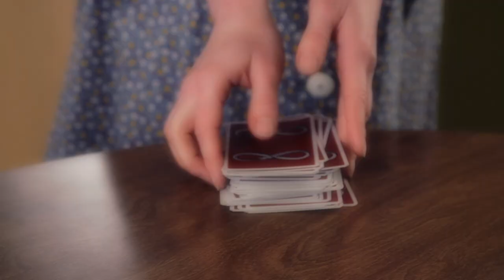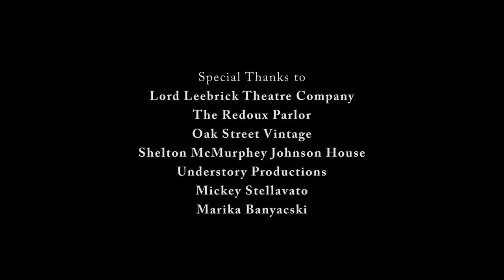Bone Collector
From the song written and performed by Heather Jones with music produced by Wick-it the Instigator, comes a visualization by director Charles J. Griffin...an earthy adult fairy tale where mysteries of the dual feminine meet, the cool magic above ground and the dark sensuality beneath.

Produced, directed, and edited by Charles J. Griffin
Song written by Heather Jones and produced by Wick-it the Instigator
Cinematography by Jason Ader
Art Director: Gretchen Drew
Assistant Director: Randy Shadowalker
Starring Heather Jones and Julien.
a Last Leg film, 2012.